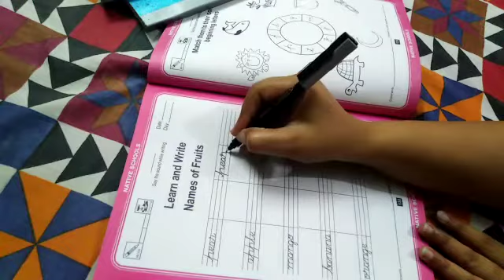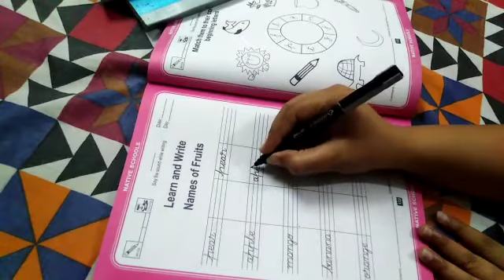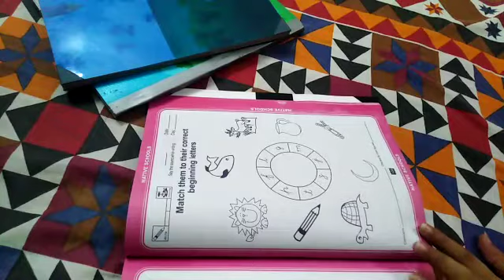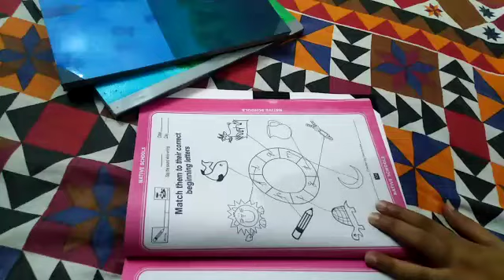Class Nursery | Subject English | Native Schools | 3rd Term | Day 17